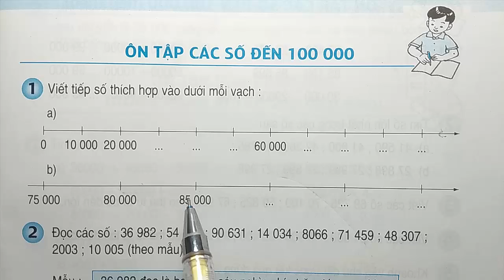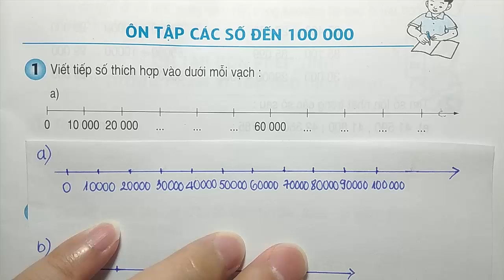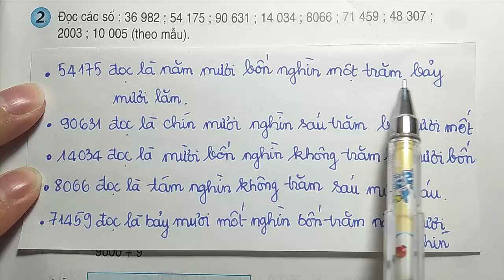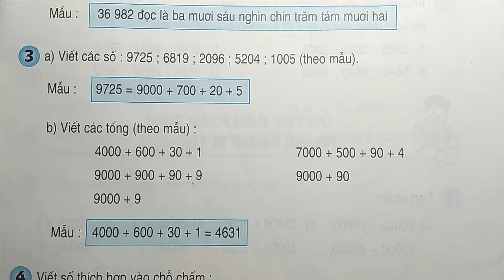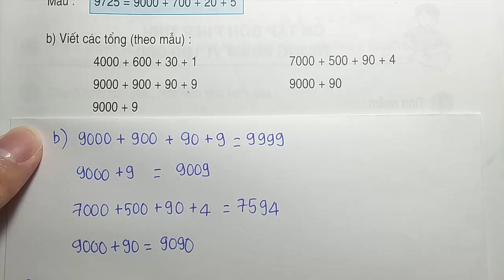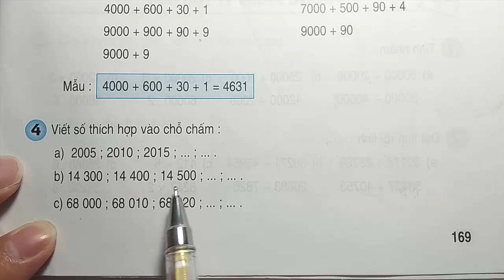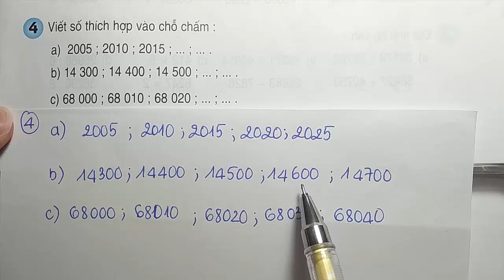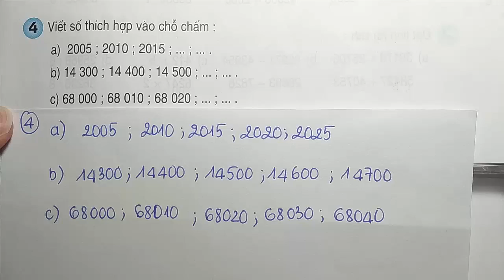Toán Lớp 3 - Trang 169 – ÔN TẬP CÁC SỐ ĐẾN 100000